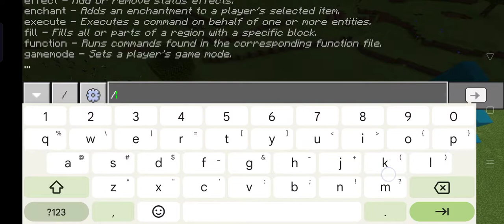Minecraft: More Enemy